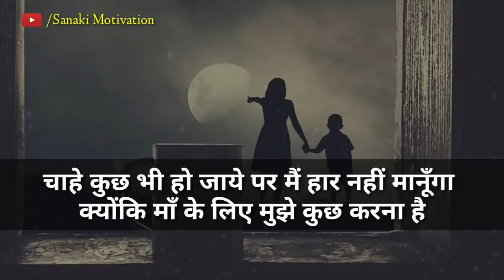मैं हार नहीं मानूँगा क्योंकि माँ के लिए मुझे कुछ करना है || Sanaki motivation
मैं हार नहीं मानूँगा क्योंकि माँ के लिए मुझे कुछ करना है || Sanaki motivation || A life changing motivation on maa || Mai haar nahin manoonga kyuki maa ke liye mujhe kuch karna hai || Maa ke liye kuch karna hai || Motivation on mother || Best hindi motivational video by Sanaki motivation ||

My setup :-